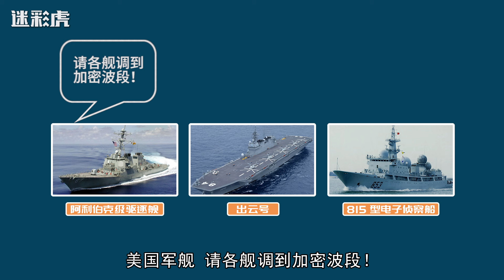环太平洋军演开始后，美国人害怕的中国军舰，进入太平洋了